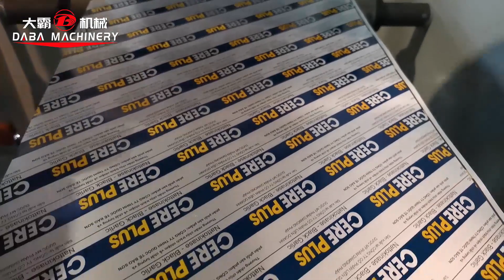4 colors aluminum foil flexo printing machine with led uv dryer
4 colors aluminum foil flexo printing machine
Stack type, good price
With Led uv dryer
With Automatic ejection
For more info please contact Sophia